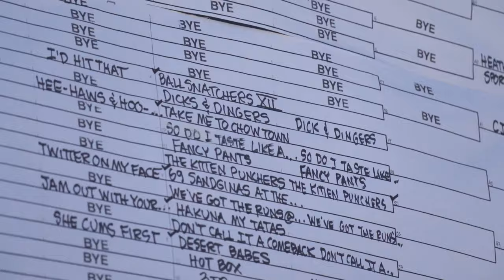Testicuzzi Girls in a softball tournament with zero experience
Over the line 3 man softball tournament in San Diego!